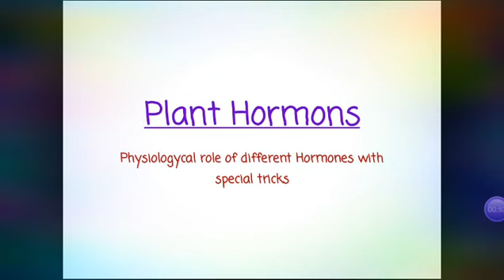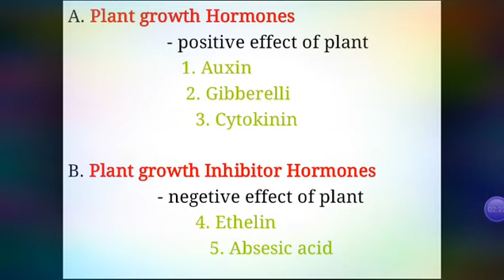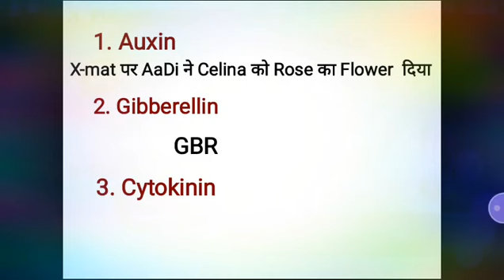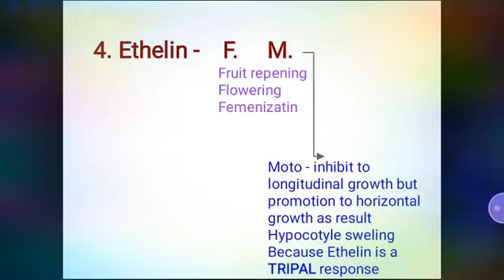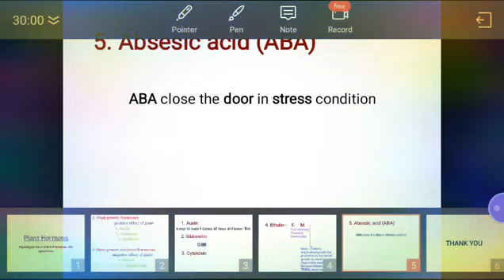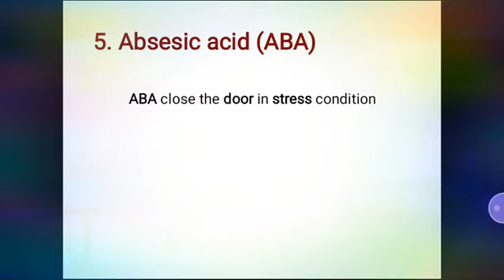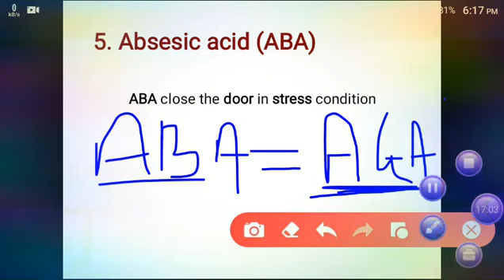Physiologycal Role of different types of Plant Hormones